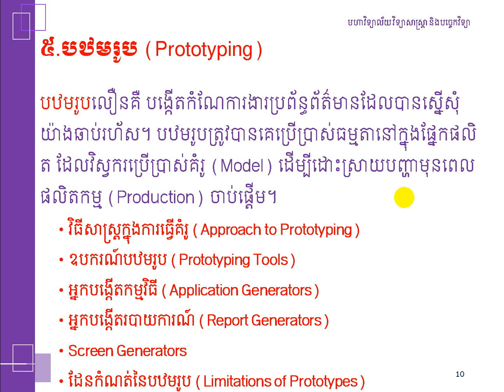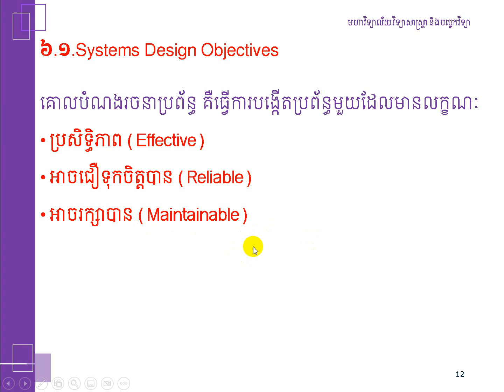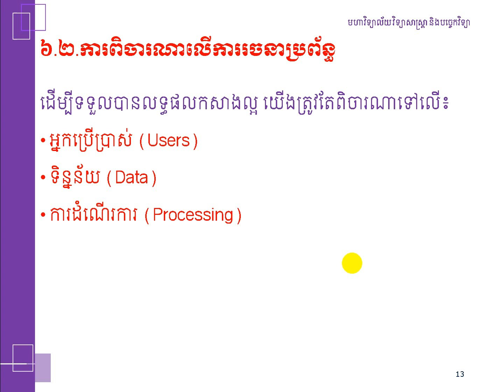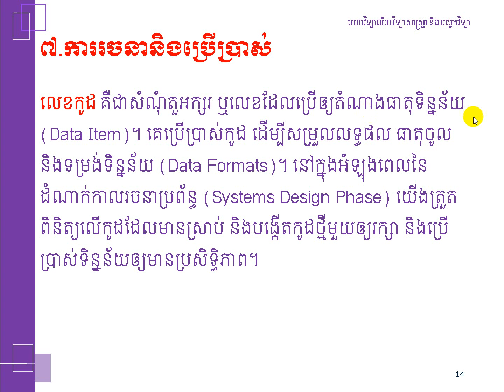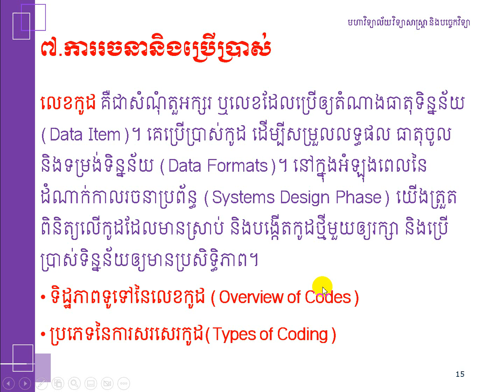អន្តរភាពរចនាប្រព័ន្ធ ភាគ៣ (Transition to Systems Design Part 3)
Design for system innovations and transitions: A conceptual framework integrating insights from sustainability science and theories of system innovations and transitions